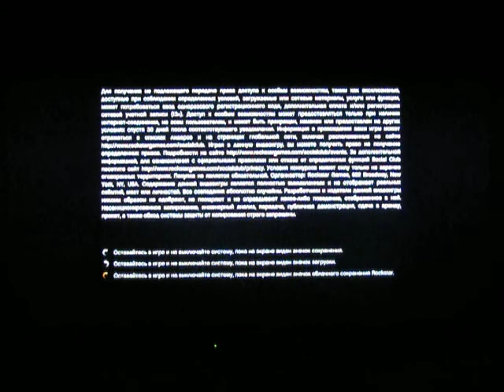GTA 5 Loading on SSD (PS3) / ГТА5 загрузка на ССД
простите за качество, видеозахвата нет
SSD PLEXTOR M5 Pro PX-512M5P
от запуска игы до первого уровня - чуть больше минуты